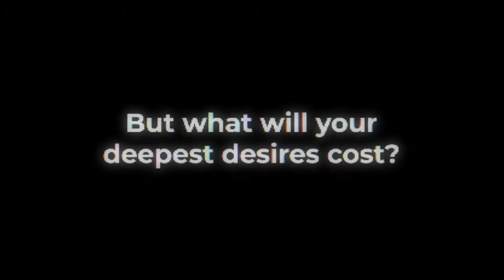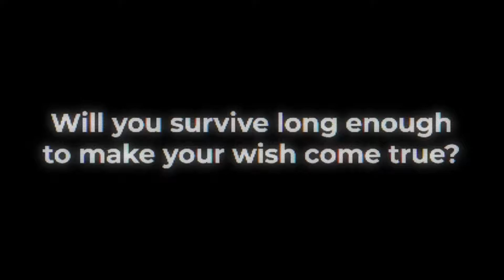FNAF Into The Pit - New Gameplay & Cutscenes 2024